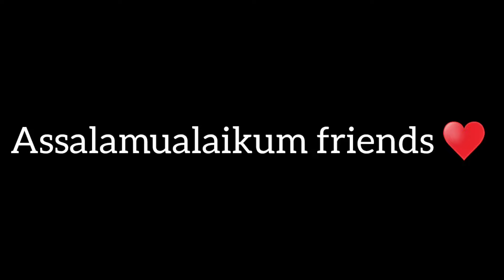Turn Half a kilo of minced Meat into the best Doner shawarma meal 😋 with saj bread